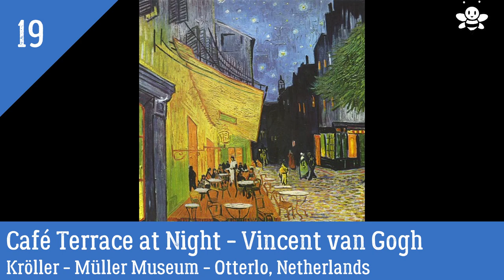Most Famous Paintings In The World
20 Most Famous Paintings In The World

1. Mona Lisa - Leonardo da Vinci
2. The Starry Night - Vincent van Gogh
3. Girl with a Pearl Earring - Johannes Vermeer
4. The Last Supper - Leonardo da Vinci
5. The Scream - Edvard Munch
6. Guernica - Pablo Picasso
7. The Birth of Venus - Sandro Botticelli
8. The Night Watch - Rembrandt
9. The Persistence of Memory - Salvador Dalí
10. The Kiss - Gustav Klimt
11. Creation of Adam - Michelangelo
12. Whistler's Mother - James Abbott McNeill Whistler
13. Las Meninas - Diego Velázquez
14. American Gothic - Grant Wood
15. A Sunday Afternoon on the Island of La Grande Jatte - Georges Seurat
16. Arnolfini Portrait - Jan van Eyck
17. The Garden of Earthly Delights - Hieronymus Bosch
18. Nighthawks - Edward Hopper
19. Café Terrace at Night - Vincent van Gogh
20. Impression, Sunrise - Claude Monet